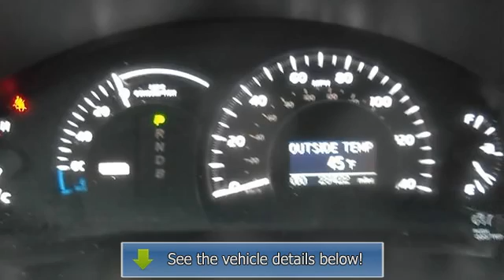2008 Toyota Camry Hybrid - Wilde Toyota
Wilde Toyota
3225 S 108th St

For Sale: 2008 Toyota Camry Hybrid
VIN: 4T1BB46K08U049234
Engine: Gas/Electric I4 2.4L/144
Drivetrain: FWD
Transmission: Variable
Mileage: 28,400
Color: TAN (exterior)  (interior)